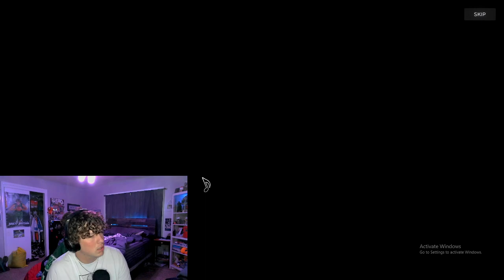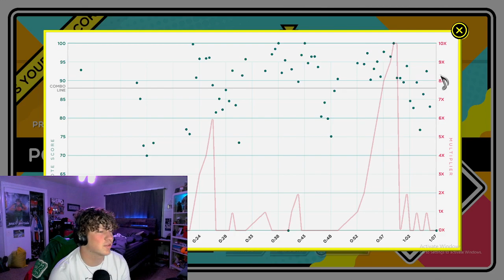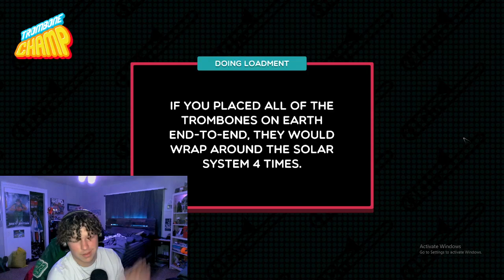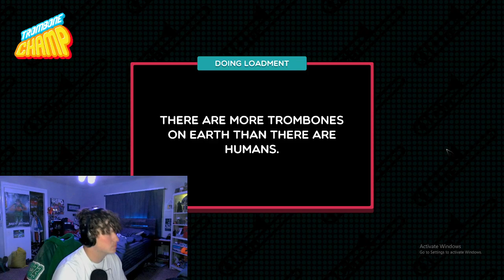I hate music!!! | Gaming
Today I play Trombone Champ and come to find out how much I hate music.